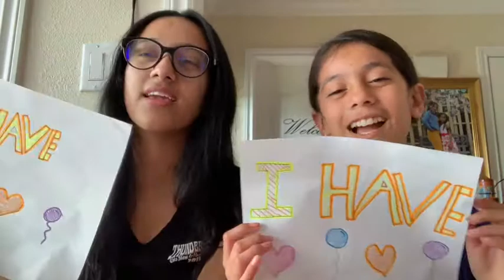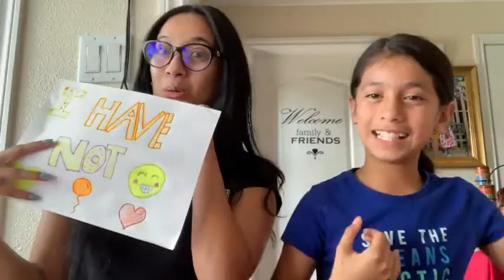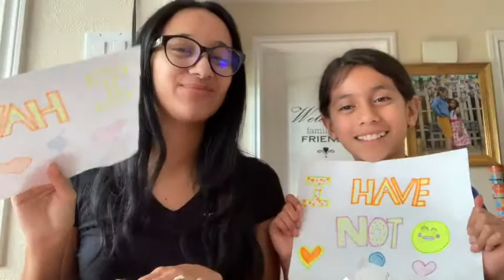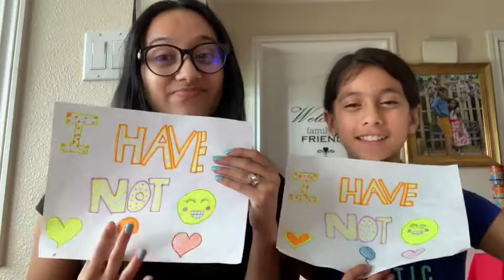Never Have I Ever: With Aly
Hi Loves! Today's video is with Aly my little sister. We are answering some never have i ever questions.